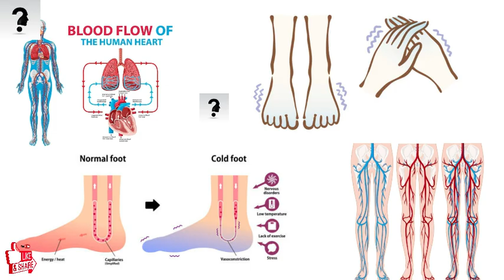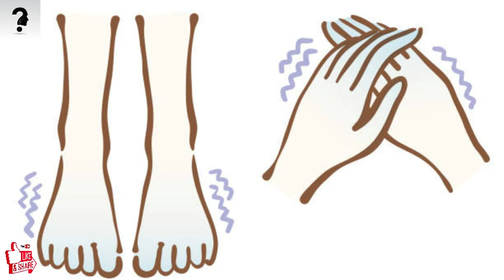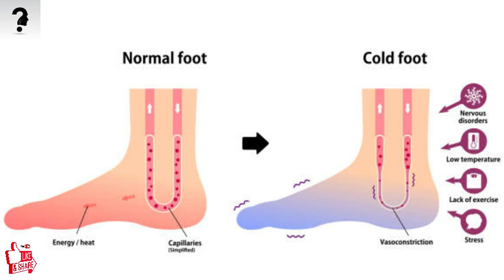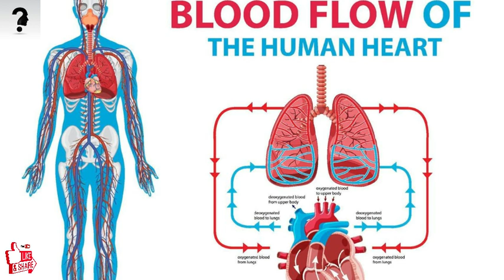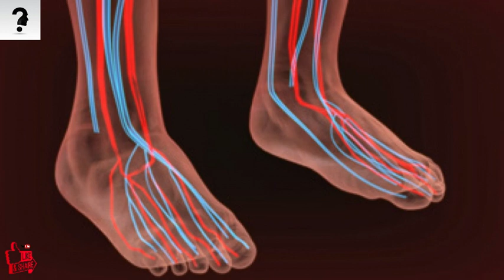Keni këmbë të ftohta mos u shqetësoni ja si qëndron e vërteta e këtij fenomeni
Keni këmbë të ftohta? Zbuloni shenjat e problemeve shëndetësore
Shumë prej nesh e kanë provuar të paktën njëherë një jetë ndjesinë e të pasurit këmbët akull. Ndryshimet në temperaturën e gjymtyrëve, shëndeti dhe stili i jetesës, janë disa prej shkaktarëve kryesorë të ‘akullnajës’ në këmbë.

Do you have cold feet? Find out the signs of health problems
Many of us have experienced at least once in our life the feeling of having ice feet. Changes in the temperature of the limbs, health and lifestyle are some of the main causes of 'ice cream' on the feet.